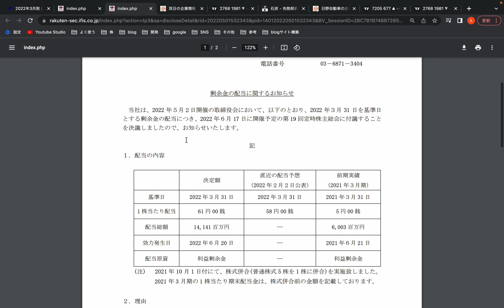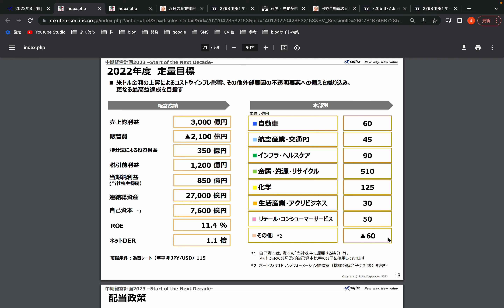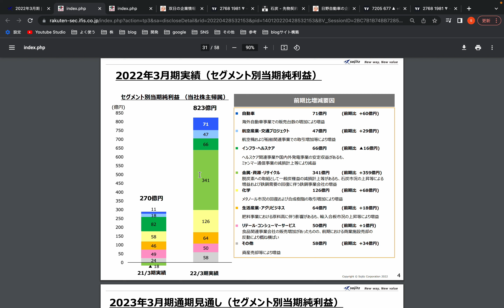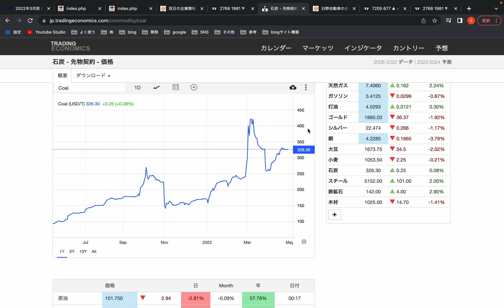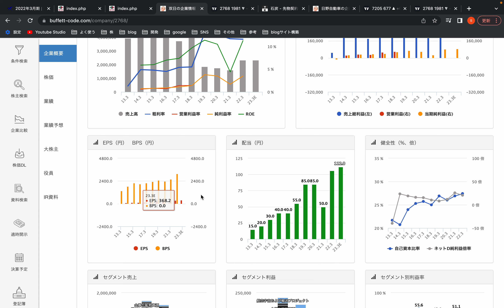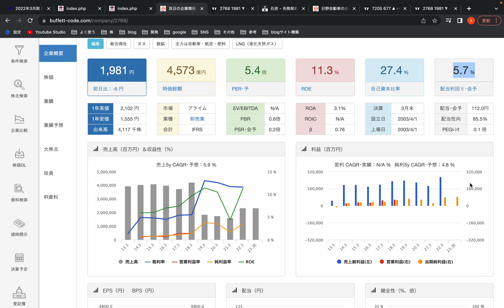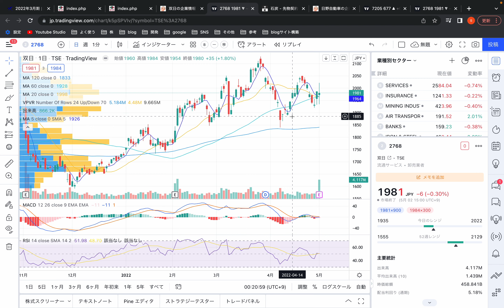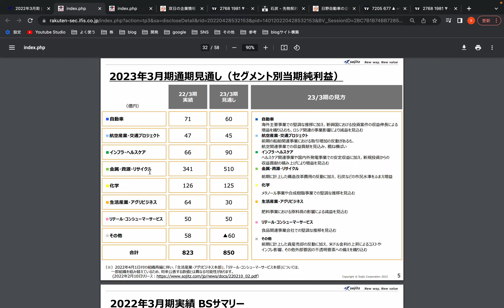双日の決算を解説。良い決算ですが、とても懸念がある箇所ありです。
本日は私が投資を始めた時に最初に保有した銘柄の双日をご紹介したいと思います。
今期プラス決算で、かつ、通期予想も良かったため保有したいなと思ったのですが、内容見て懸念ありの箇所がありましたので、その内容を共有したいと思います。

▼SNS

▼個人開発

　サイト名：高配当投資家の為の、複利シミュレーション　→ 休止！